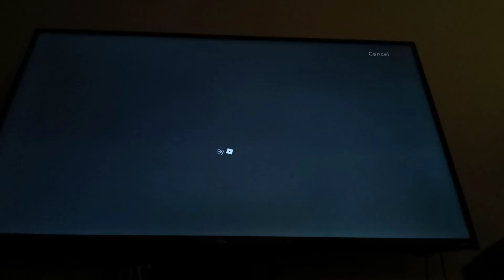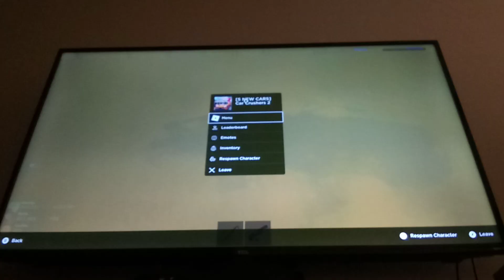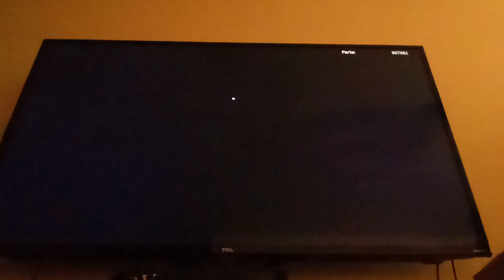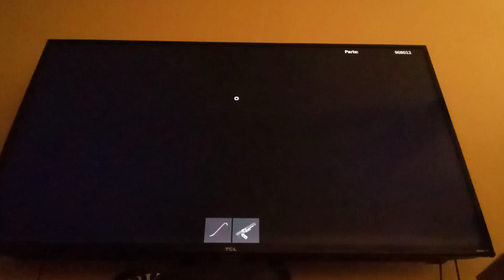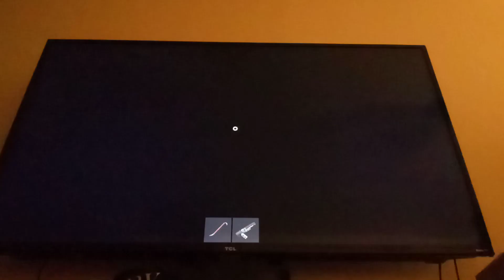testing some military vehicles in Cc2 pt1